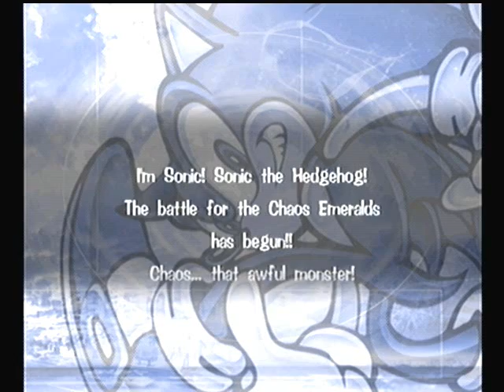Sonic Adventure playthrough (Sonic) (part 2)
Here's part 2 of Sonic's story